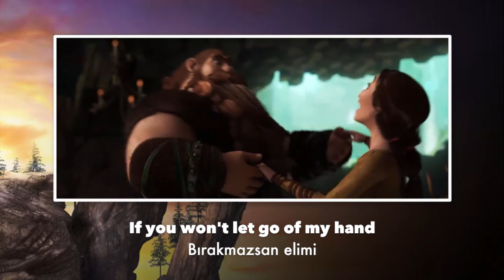How To Train Your Dragon 2 - For The Dancing and The Dreaming - Turkish (Subs + Trans)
Ejderhanı Nasıl Eğitirsin 2 - Seninle Dans Etmek Hayalim

Stoick the Vast - Hakan Vanlı
Valka - Özden Ayyıldız
Gobber - Fatih Özacun

Everything belongs to Dreamworks